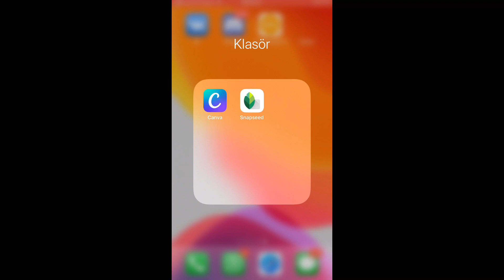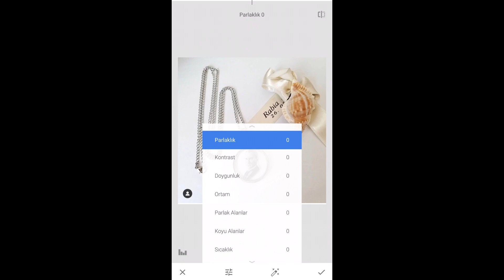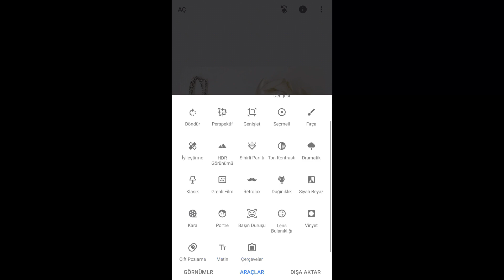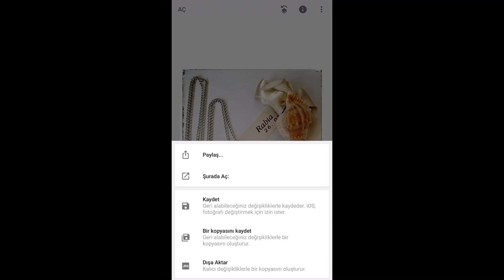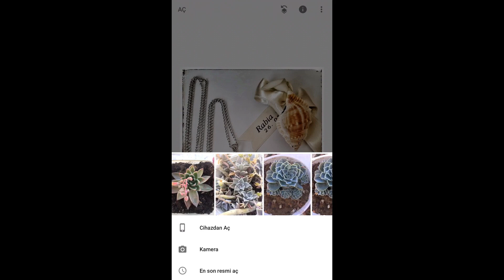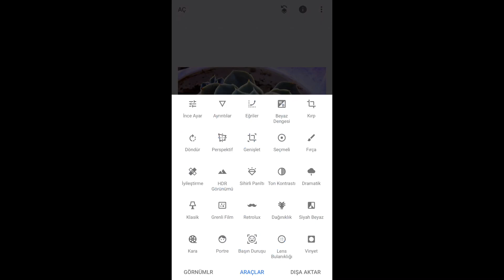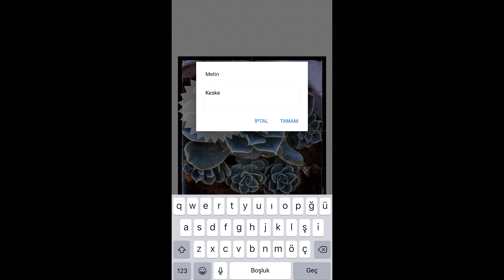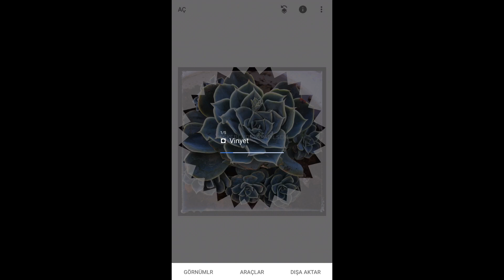İNSTAGRAM İÇİN EN İYİ FOTOĞRAF DÜZENLEME UYGULAMASI | SNAPSEED KULLANIMI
Snapseed kullanımı üzerine içerik hazırladım. Bu video da Google'a ait olan Snapseed uygulamasını detaylı bir şekilde nasıl kullanabileceğimizi anlatmaya çalıştım. Uygulamanın içerisindeki bölümleri detaylı bir şekilde anlatarak programı ilk defa kullanacak arkadaşlar için fikir vermeye ve programı nasıl kullanabileceğimizi anlattım.

Polimer Kil Eğitimleri İçin:
KADINLARIMIZIN SOSYAL MEDYA ÜZERİNDE EĞİTİMİNİ SAĞLAMAK AMACI İLE KURULMUŞ VE BU DOĞRULTUDA KADINLARIMIZI FACEBOOK ,İNSTAGRAM GİBİ MECRALARDA EĞİTMEK VE BU EĞİTİMLER SAYESİNDE EVDE ÜRETTİKLERİ EL EMEĞİ ÜRÜNLERİNİN SATIŞINI YAPABİLECEK HALE GETİRMEK.
Ev Hanımlarımızın evlerinde yapmış oldukları ürünlerin sergilemelerine yardımcı olmak amacıyla sizlerleyiz.Kanalımızda ne var/olacak örgü modelleri,çanta modelleri,ahşap boyama,cam boyama,deri boyama,modeling paste uygulamaları,oya ve tığ modelleri,amigurumi eğitimleri,sepet yapım videoları ve daha bir çok alanda video.
sizlerde evinizde bir takım işler yaparken videolar çekebiliyorsanız bizimle irtibata geçin.